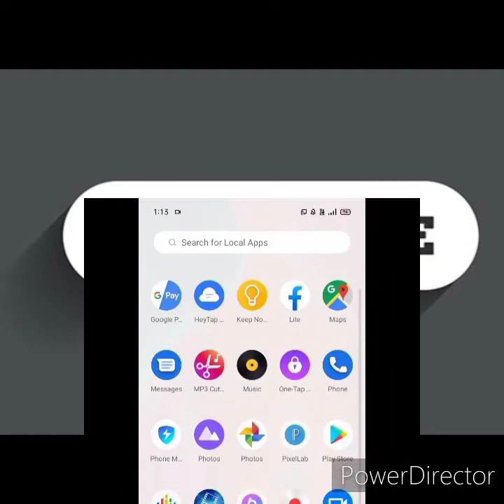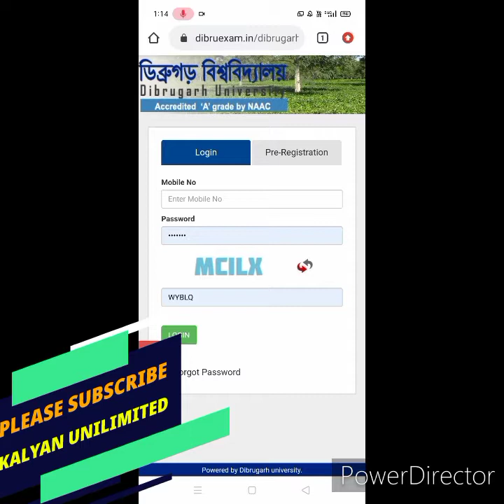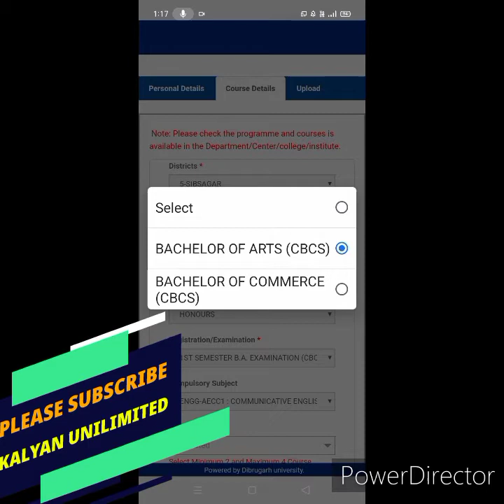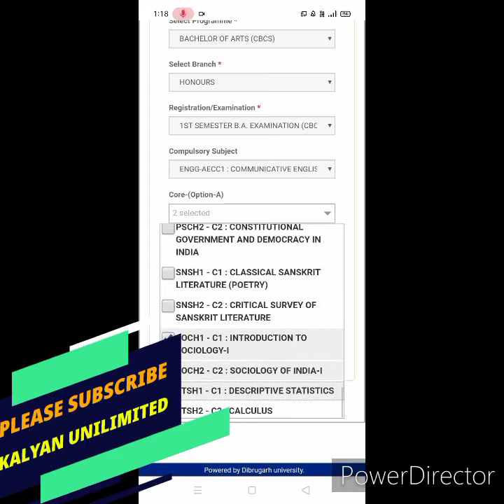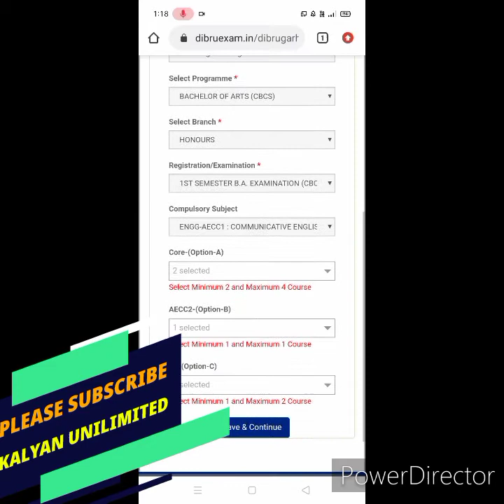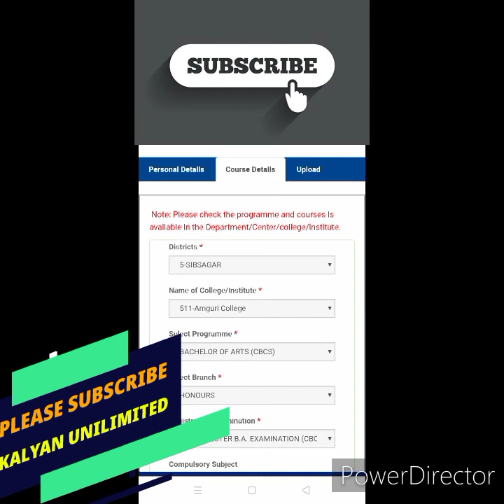Dibrugarh University Online Registration B.A,B.Sc,B.Com 1st Sem (CBCS) Subject Selection কেনেকৈ কৰিব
2/Dibrugarh University B.A./B.Sc./B.Com.1st Semester(CBCS) Pre Registration Online MOBILEত কেনেকৈ কৰিব